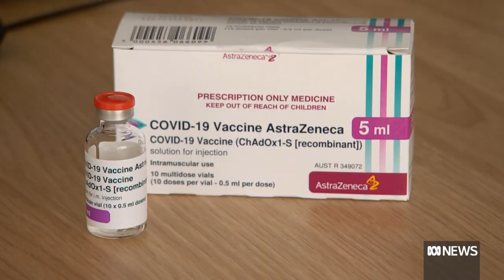Aaron is turning 21 today, but he's hundreds of kilometres from home | ABC News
Leeann Lees and her son Aaron will celebrate his 21st birthday in a Melbourne Airbnb on Monday, hundreds of kilometres away from their new home in Queensland.

The mother and son have been locked out of the state by COVID-19 border closures and feared becoming homeless if their requests for a border exemption are not approved soon.

"I've got myself booked into the Airbnb for four weeks," Ms Lees said.

"After that, we're probably going to end up in a tent or a caravan somewhere, probably in a state park."

The Lees, who are both fully vaccinated, are among a number of Australians facing hardship due to border rules that prevent them from leaving COVID hotspots to return to Queensland.

Ms Lees was paying $1,000 a week for their temporary accommodation, as well as kennel costs for Aaron's therapy dog Zeus.

Aaron has autism, but Ms Lees said she could not find accommodation willing to take them all.

Ms Lees said they had not been given any guidance about how long they could be stranded in Melbourne, where she returned to finalise the sale of her house before starting a new job in Queensland.

"My car's in Queensland, my partner's in Queensland, I've got a house," Ms Lees said.

"Give us some time frames, if we had time frames, then we can work around things. But with no time frames and no support, it's a pretty sad situation to be in."